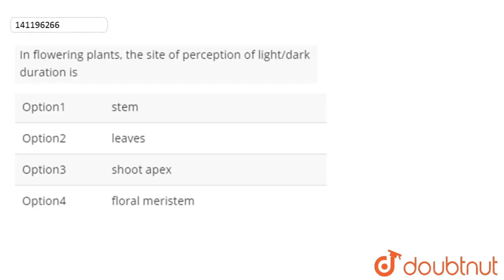In flowering plants, the site of perception of light/dark duration is | 12 | PLANT GROWTH AND D...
In flowering plants, the site of perception of light/dark duration is
Class: 12
Subject: BIOLOGY
Chapter: PLANT GROWTH AND DEVELOPMENT
Board:NEET

👉 Have Any Query? Ask Us.